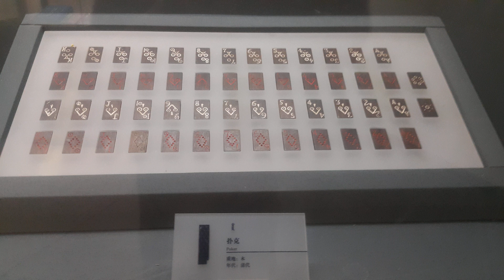游走世界之鄂尔多斯博物馆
鄂尔多斯博物馆是一所综合性博物馆，位于鄂尔多斯市康巴什新区，于2006年开工建设，占地面积27760平方米，建筑面积41227平方米，为地下一层，地上四层，局部八层。
配套有7个总计15000平方米的专业展厅，以及一个同时容纳280人的大型学术报告厅，70余间给类办公室、会议室，2个贵宾接待室，同时还配有地下停车场等多个辅助设施，鄂尔多斯博物馆造型独特，外观似一块饱经风雨磨砺侵蚀的磐石，象征鄂尔多斯悠久的历史和深厚的文化底蕴，古铜色的金属外表，记录着鄂尔多斯古老沧桑的草原文明，整座建筑雄浑大气，庄严肃穆，及历史信息与科技为一体，体现鄂尔多斯的历史文化博大精深，同时也寓意着鄂尔多斯人继往开来，不断创新的精神。